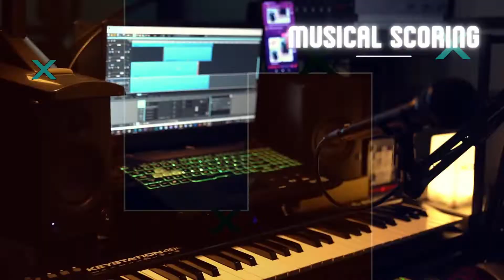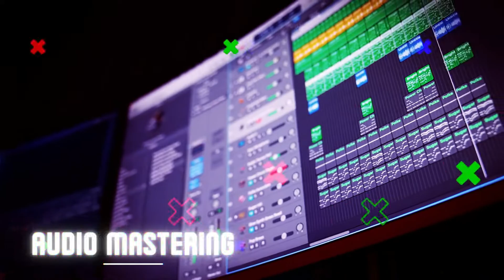EICH ABANDO GOT AMPLIFIED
AMPLIFIED MULTIMEDIA PRODUCTION
Unit 1 GBLS Building East, W Service Rd, Meycauayan, 3020 Bulacan 3020 Meycauayan, Philippines